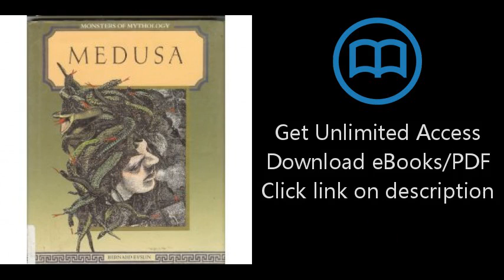Download Medusa (Monsters of Mythology) [P.D.F]